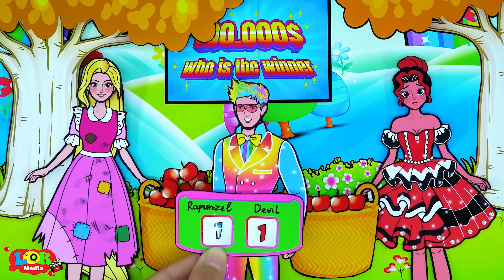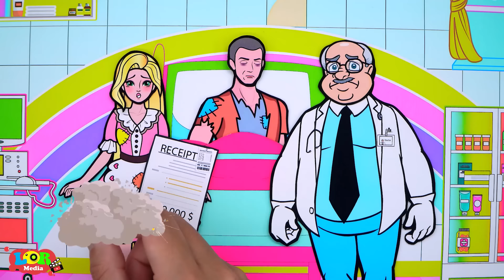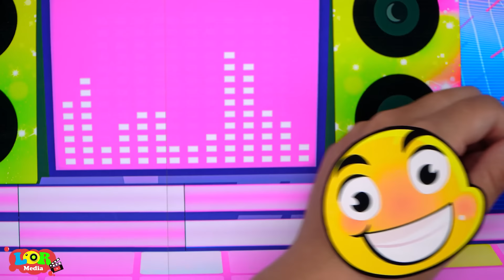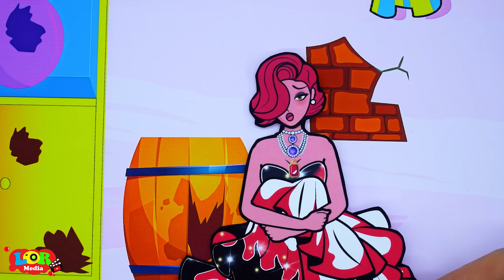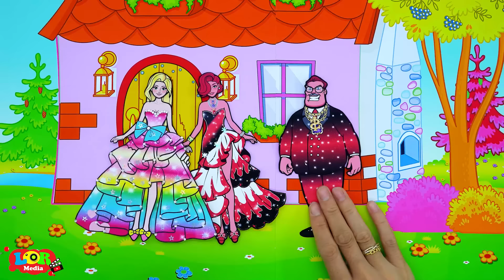DIY Paper Dolls | Rapunzel, Please Come Back to Mom! | Rapunzel Family Story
We hope you have a great time watching this video! 🌟